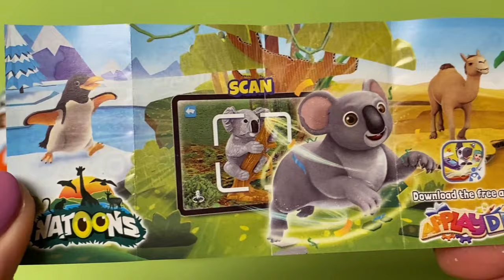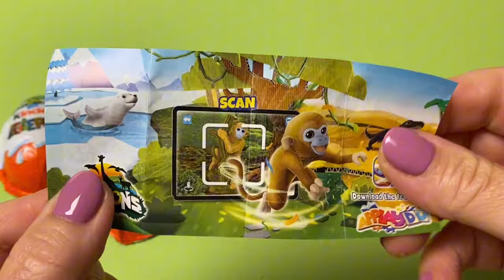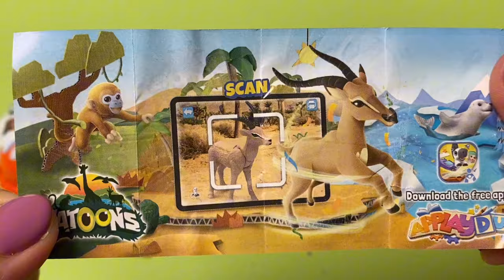ASMR Kinder Surprice Eggs/Toys"Applaydu"-unboxing-opening/Überraschungseier auspacken#asmr#new#toys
Kinder Surprise Eggs Sorpresa Chocolate NATOONS /Toys - opening / Überraschungseier auspacken "Applaydu"- unboxing - ASMR